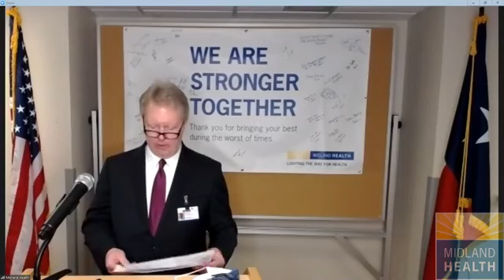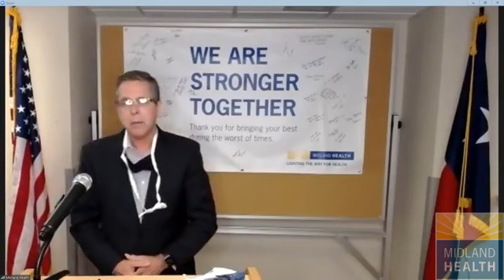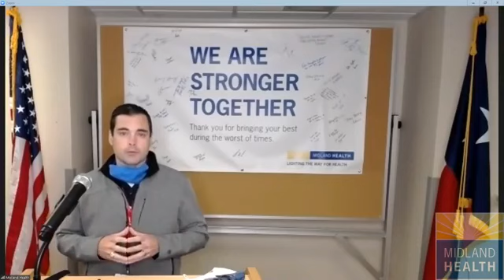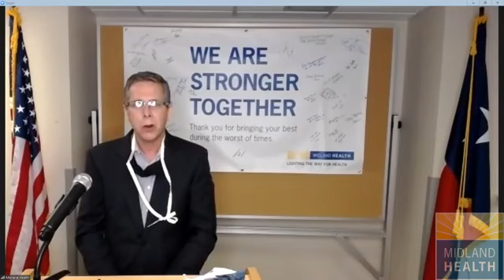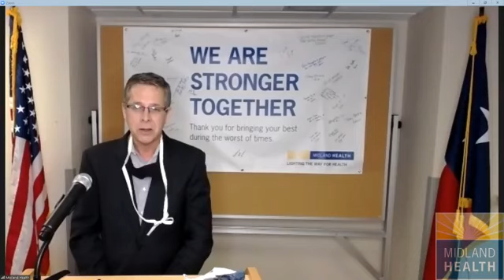Midland Health's COVID-19 Daily Update 07/2/20.